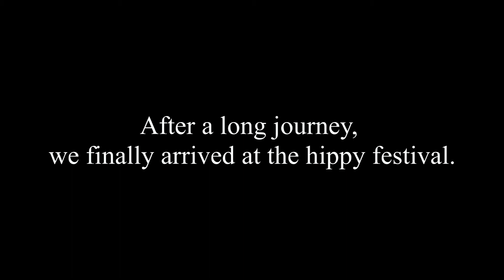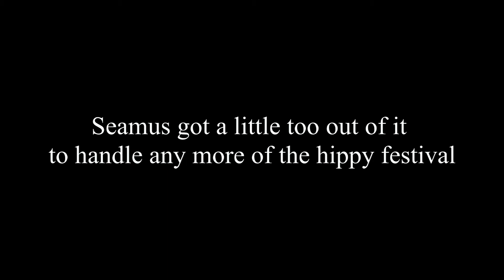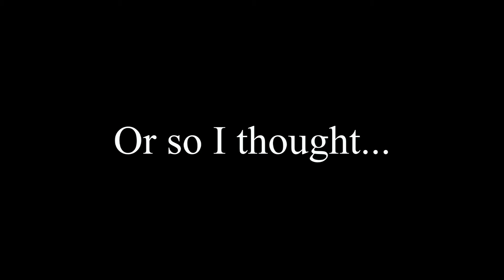Wayne Johnson's PLOT!!! Drugs, Music, and Vengeance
Wayne and Seamus continue their search for Willy.

Season 2 Episdoe 3